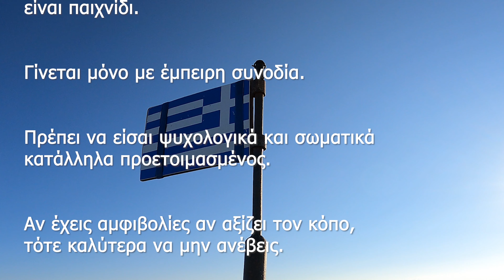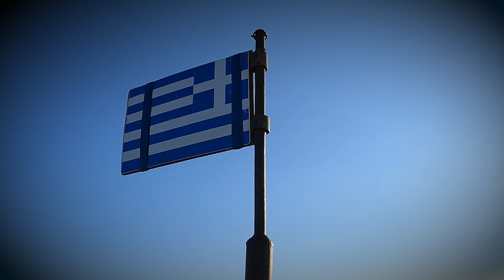ΜΥΤΙΚΑΣ | ΑΝΑΒΑΣΗ ΑΠΟ ΛΟΥΚΙ | ΟΝΕΙΡΟ ΖΩΗΣ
Φίλοι με μεγάλη χαρά σας παρουσιάζουμε την ανάβαση από το Λούκι ως την κορυφή της Ελλάδας!
Ένα όνειρο ζωής έγινε επιτέλους  πραγματικότητα. Η ανάβαση δεν ήταν παιχνιδάκι. Όμως άξιζε τον κόπο. Χρειάστηκε πολύ καιρό προετοιμασίας (σωματικής αλλά και ψυχολογικής).

Όποιος έχει οποιαδήποτε απορία για την ανάβαση είναι χαρά μας να απαντήσουμε σε οποιαδήποτε απορία σας.

Ο Ραφαήλ είναι λίγο μικρός ακόμα για να μπορεί να ανέβει με ασφάλεια. Ομώς είναι φυσικά στα μελοντικά σχέδια μας.